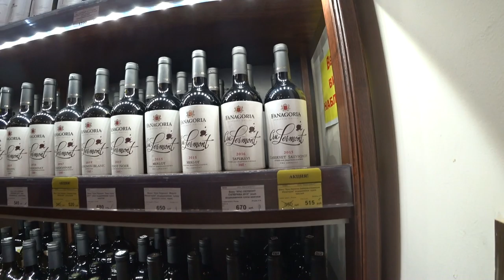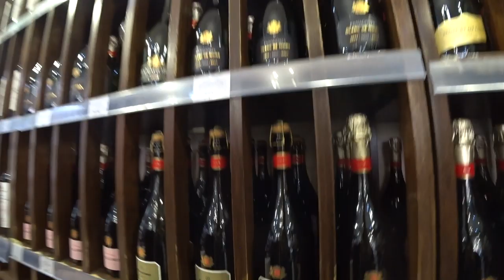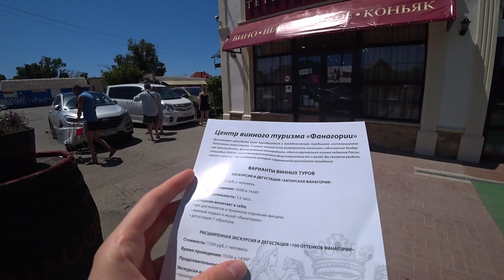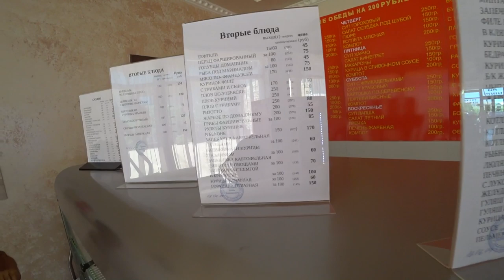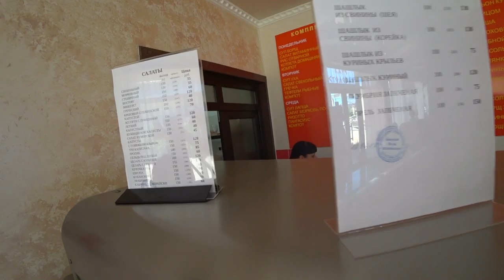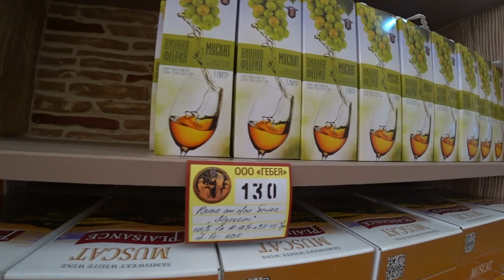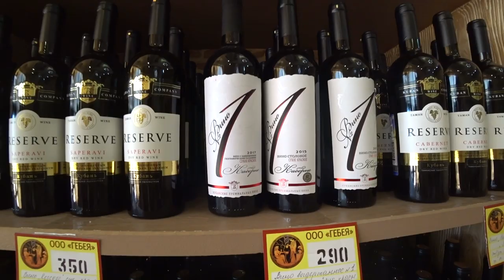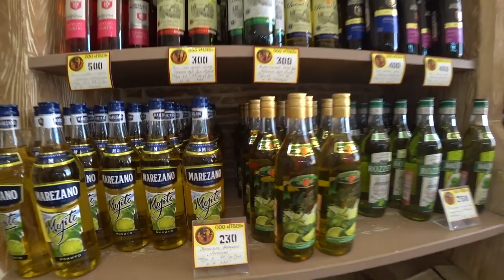Поселок Сенной Темрюкский район: цены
В Сенном тоже много отдыхают, поэтому решила показать вам, где можно недорого покушать на отдыхе. Столовая на въезде в посёлок, вы наверняка её видели. А также показать цены на вино в Фанагории и Кубанской винной компании. Ведь обычно с отдыха на Тамани люди везут именно вино!